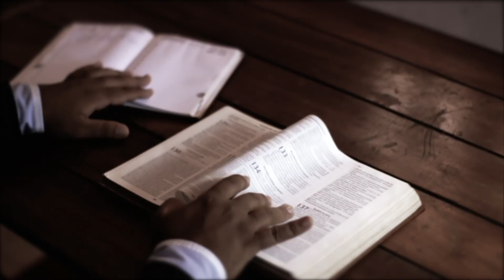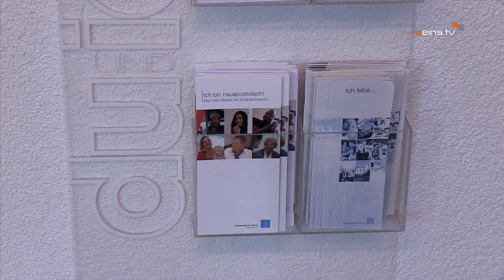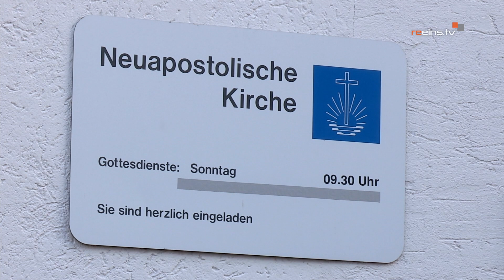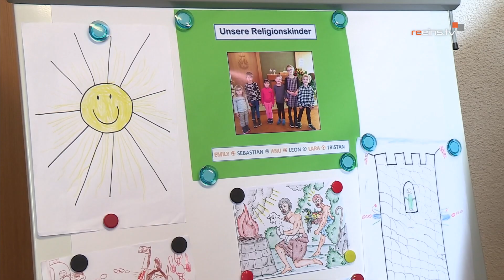Neuapostolische Kirche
Religionen im Außerfern